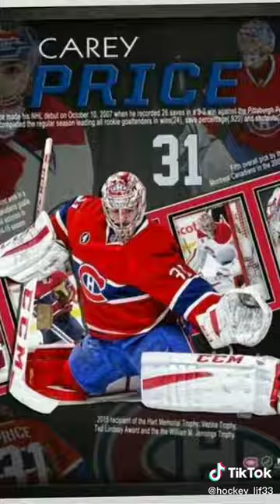January 8, 2023